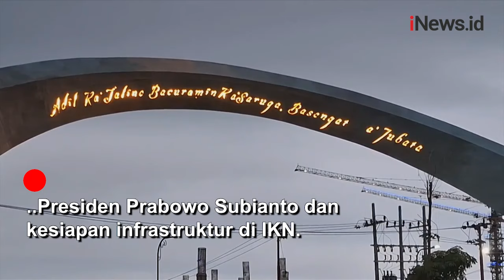Keppres IKN Belum Diteken Prabowo, Pemerintah Pastikan Ibu Kota Negara Masih di Jakarta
Menteri Hukum Supratman Andi Agtas belum bisa memastikan Keppres terkait Ibu Kota Nusantara terbit dalam waktu dekat menurutnya, terbitnya Keppres itu tergantung dari Presiden Prabowo Subianto dan kesiapan infrastruktur di IKN.

Prabowo menyebut akan merampungkan pembangunan IKN selama 4 tahun.

Sementara, Keppres itu akan terbit bila gedung dan kantor lembaga eksekutif, yudikatif dan legislatif telah terbangun di IKN.

Sebelumnya, Mendagri Tito Karnavian menegaskan Jakarta masih berstatus ibu kota negara, sepanjang belum diterbitkannya Keppres terkait Ibu Kota Nusantara (IKN).